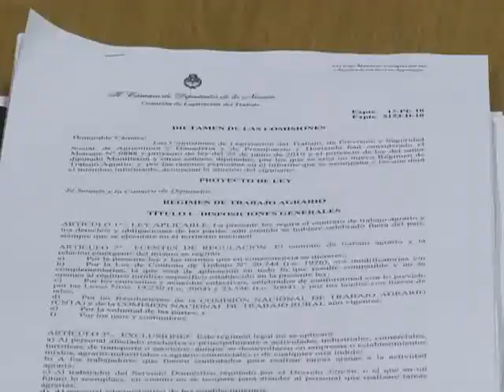Firman dictamen de proyecto que crea nuevo estatuto del peón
Un plenario de comisiones de la Cámara de Diputados emitió hoy dictamen de mayoría de un proyecto del Poder Ejecutivo que crea un nuevo estatuto del peón rural, que amplía los derechos de esos trabajadores y que el oficialismo aspira a aprobar en el recinto este viernes.
    El Frente para la Victoria y bloques aliados consiguieron hoy dictamen de mayoría de la iniciativa durante un plenario de comisiones de Legislación del Trabajo; Presupuesto y Hacienda; Previsión y Seguridad Social y Agricultura.
    El nuevo régimen reconoce a los peones remuneraciones mínimas determinadas por el Consejo Nacional de Trabajo Agrario, que no podrán ser menores al salario mínimo vital y móvil, y fija períodos y lugares de pago.
    El Frente Peronista firmó, por su parte, un dictamen de minoría, que fue acompañado por el PRO.  En tanto, el radicalismo y el Frente Amplio Progresista (FAP) no dieron su firma a ninguna de las dos iniciativas y llevarán sus planteos directamente al recinto.
    La propuesta del oficialismo prevé, entre otras cuestiones, la prohibición del pago en moneda distinta a la de curso legal; la bonificación por antigüedad; la prohibición de deducción del salario del valor de mercaderías provistas por el establecimiento y que la jornada de trabajo exceda las ocho horas diarias y las 44 semanales (de lunes a sábado hasta las 13).
    "Este proyecto ayuda a terminar con la precarización del trabajo agrario y es absolutamente necesario para conciliar la legislación argentina con los derechos humanos", reflexionó el diputado kirchenerista Juan País, quien resaltó la posibilidad de que los peones puedan jubilarse a los 57 años con el aporte de 25 años de trabajo.
    Juzgó que el texto "dá respuesta a un sector postergado hace años" y contribuye a contar con una "legislación justa, moderna y propositiva".
    El proyecto oficial estipula, también, el reconocimiento de horas extras; el descanso semanal; las condiciones adecuadas de higiene y seguridad; la provisión de ropa de trabajo por parte del empleador y el otorgamiento de licencias de la ley de Contrato de Trabajo y licencias especiales.
    El oficialismo, según adelantó el jefe del bloque del FPV, Agustín Rossi, aspira a aprobarlo en sesión el viernes, día en que además pretende sancionar el proyecto de extranjerización de tierras.
    En tanto, el Frente Peronista dijo disentir con el estatuto del peón rural que impulsa el kirchnerismo -entre otras cuestiones- porque deja sin efecto al Registro Nacional de Trabajadores Rurales y Empleadores (Renatre), cuyo accionar -dijeron- "fue elogiado por la Organización Internacional del Trabajo".
    Además, la diputada peronista Claudia Rucci consideró que el dictamen de mayoría "atenta contra los derechos de los trabajadores agrarios".
    El plenario fue conducido por los flamantes presidentes de las comisiones para el próximo período: Héctor Recalde (Legislación del Trabajo); Roberto Feletti (Presupuesto y Hacienda); Juan Diaz Roig (Previsión y Seguridad Social) y Luis Basterra (Agricultura).
    La propuesta oficial establece también la prohibición del trabajo de menores de 16 años bajo cualquier modalidad; la regulación del trabajo adolescente y las condiciones de vivienda digna.
    Por otra parte, los empleadores deberán garantizar una alimentación de los trabajadores rurales "sana, suficiente, adecuada y variada, según el área geográfica y la actividad que desarrollen".
    Tendrán asimismo que "suministrar agua apta para consumo humano, en cantidad y calidad suficiente; y proveer el traslado de los trabajadores contratados desde su alojamiento hasta el establecimiento", entre otros derechos reconocidos.